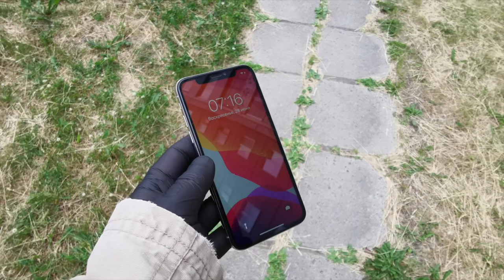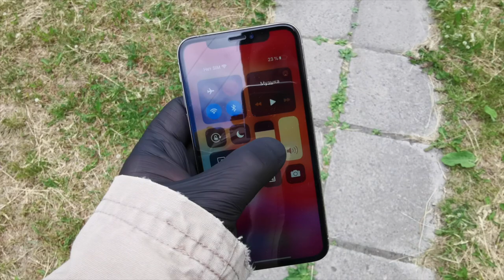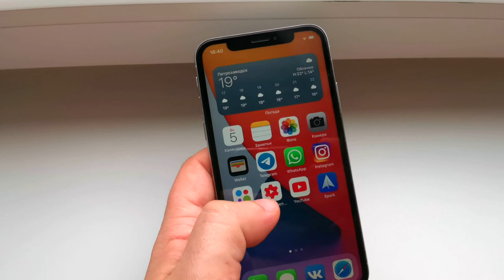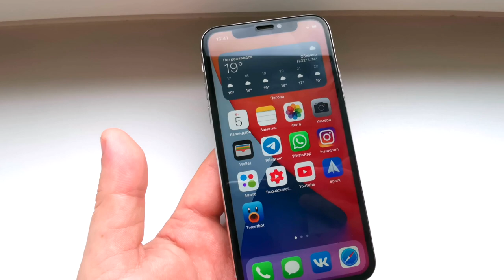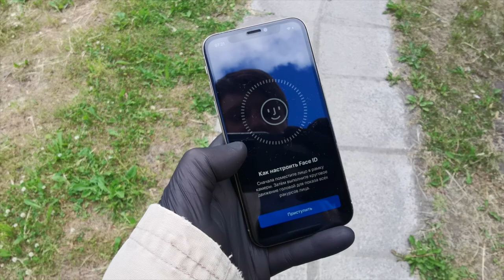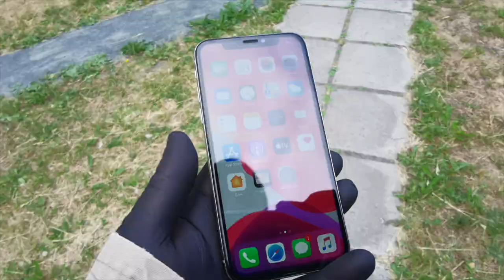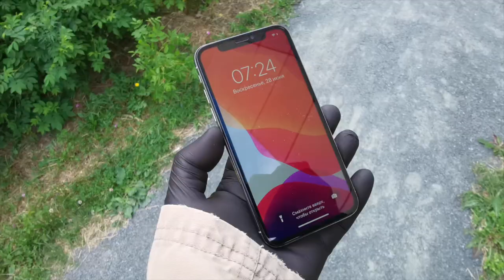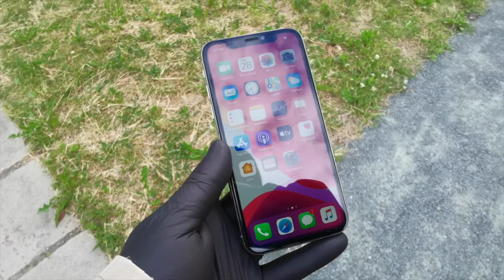Как купить б/у iPhone X на AVITO за недорого в июле 2020 года 📱РАЗВОД или ПРАВДА? ТЕХНОПОДБОР #2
Сегодня поговорим реально ли купить нормальный айфон 10 с рук на авито
На что стоит обратить внимание при покупке iPhone X на AVITO